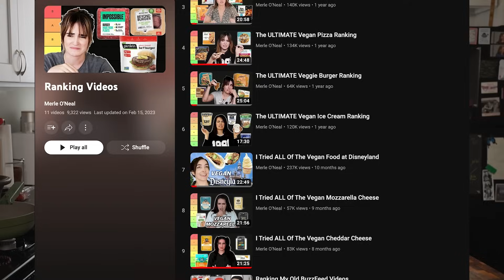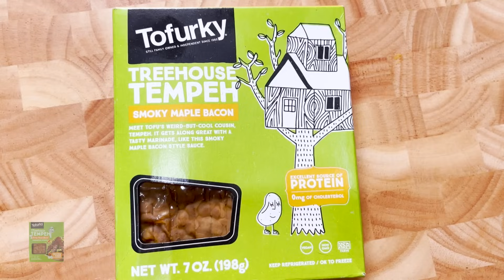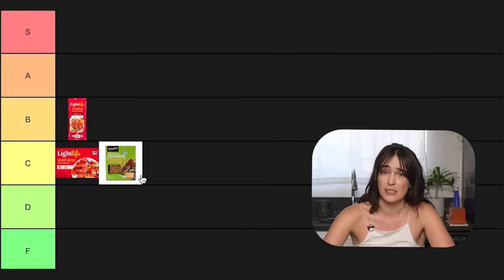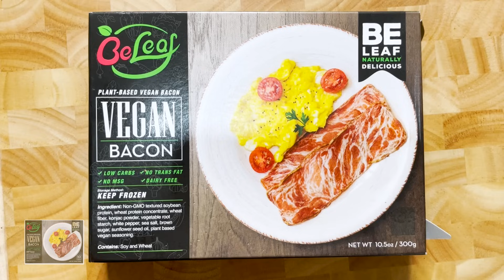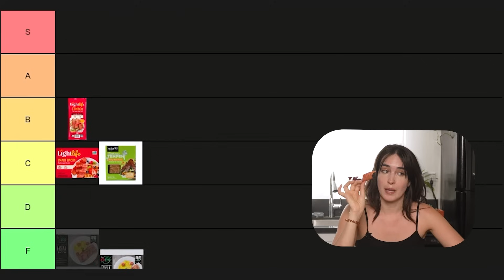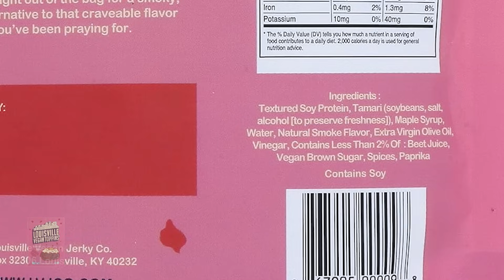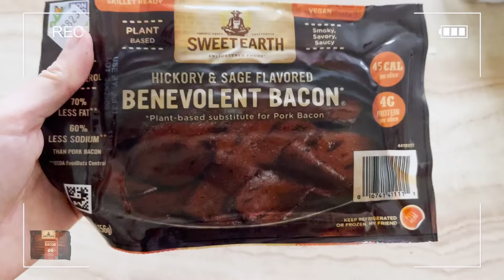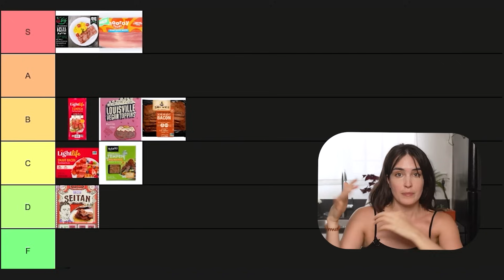The ULTIMATE Vegan Bacon Ranking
i have been excited to do this vegan bacon ranking for a while. We've got them ranked on taste, look, and texture. Surely you'll find something suitable for your quick vegan recipes, or just to crunch on on their own! Most of these are very easy to make and would be great for breakfast, lunch, or dinner! (or if you're feelin' boozy, brunch!)

Time Codes:
0:00 - intro
1:22 - rules of the ranking
2:03 - Ripple
3:06 - Light Life Smart Bacon
4:45 - Light Life Tempeh Bacon
6:41 - Tofurky Tempeh Bacon
9:00 - Be Leaf
12:02 - Louisville Bacon Bits
13:22 - Morning Star
14:14 - Benevolent Bacon
15:16 - Upton Seitan Bacon
16:51 - Hooray Foods
19:05  - Outro